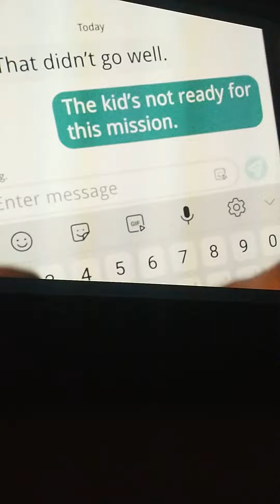ocean studio Top Gun cruise ship p&0